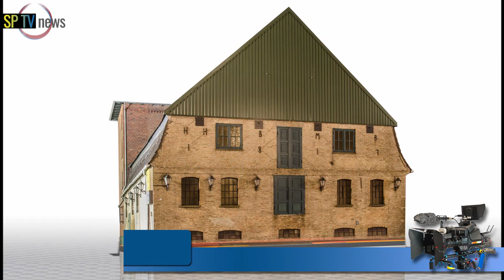Elmshorn bei Nacht Part 2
Elmshorn, weder schön noch häßlich sondern einen ganz normale Stadt in Norddeutschland. Elmshorn präsentiert für mich eine Stadt mit wechselvoller Gerschichte, alter Stadtkern, erweitert und angebaut, im 2. Weltkrieg stark gelitten,  immer wieder mal modernisiert und heutzutage das Einbringen von moderner Architekur - durchaus kontrovers.

Vieles von dem hier Gezeigten ist in den Medien (Printmedien, Nachrichtendienste, Online-Internetmedien etc.) veröffentlicht worden und so dachte ich mir, warum nun dieses Material einfach in dem Archiv verstauben lassen? Hier nun deshalb ca. 21.5 Minuten Photoshow - Elmshorn bei Nacht. Vielleicht entdeckt der ein oder andere Zuschauer Motive, zu denen er ein besonderes Verhältnis hat - das würde mich sehr freuen.

Bleiben Sie gesund, Ihr Sönke Hoffmann, Sunlight-Picture Elmshorn
Wenn Sie mehr über mich wissen möchten, dann besuchen Sie meine Internetseite: